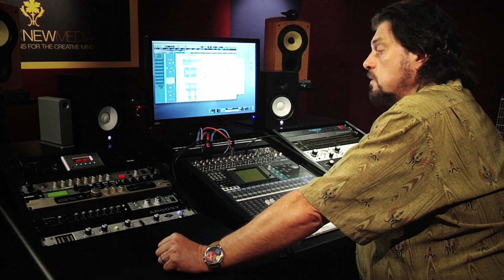ASSR - Reverb (Preview)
=REVERB=

This section opens with Alan shouting at the mountains alongside his Santa Barbara home. Alan explains the concept of sound reverberations and reflections and points out that this natural phenomenon has in fact been the only way that we have been able to hear our own voices until the invention of recording at the end of the nineteenth century.

Reverb traces the history and progress of 'artificial' reverb technology, then takes a parameter-by-parameter look at digital reverb settings, hardware and software reverb products, and application of reverb, both to individual instruments, and to entire mixes.